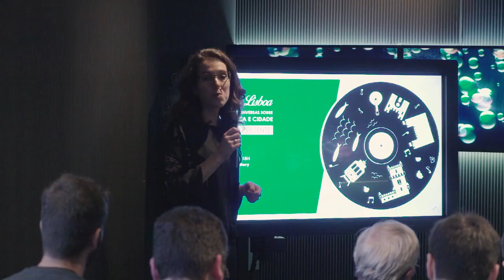Ciclo Escutar Lisboa Sons do Presente I Roca Lisboa Gallery